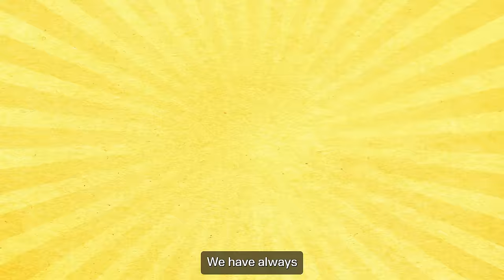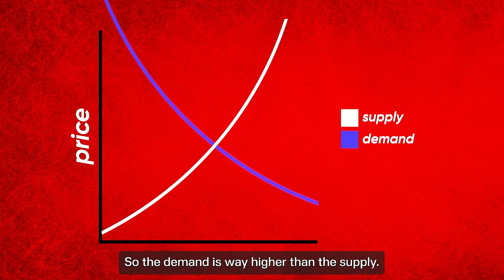Why this BILLIONAIRE refuses to BUY a HOUSE